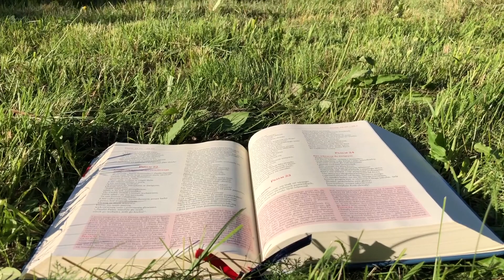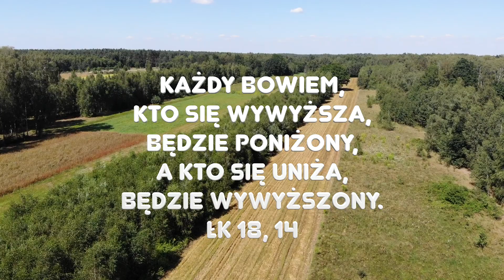Zielone Pastwisko 23.10.2022 „TO TAKIE UJMUJĄCE" - Łk 18, 9-14 - o. Piotr Kleszcz OFM Conv.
Łk 18, 9-14 "Jezus opowiedział niektórym, co dufni byli w siebie, że są sprawiedliwi, a innymi gardzili, tę przypowieść: «Dwóch ludzi przyszło do świątyni, żeby się modlić, jeden faryzeusz, a drugi celnik. Faryzeusz stanął i tak w duszy się modlił: „Boże, dziękuję Ci, że nie jestem jak inni ludzie: zdziercy, niesprawiedliwi, cudzołożnicy, albo jak i ten celnik. Zachowuję post dwa razy w tygodniu, daję dziesięcinę ze wszystkiego, co nabywam”.
A celnik stał z daleka i nie śmiał nawet oczu wznieść ku niebu, lecz bił się w piersi, mówiąc: „Boże, miej litość dla mnie, grzesznika!” Powiadam wam: Ten odszedł do domu usprawiedliwiony, nie tamten. Każdy bowiem, kto się wywyższa, będzie poniżony, a kto się uniża, będzie wywyższony»."